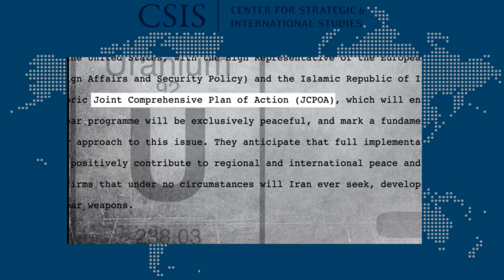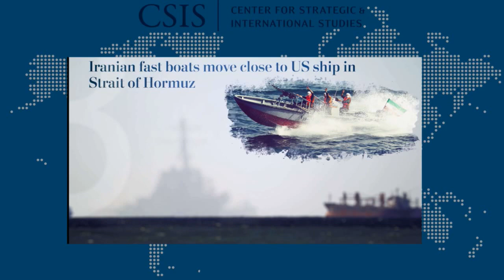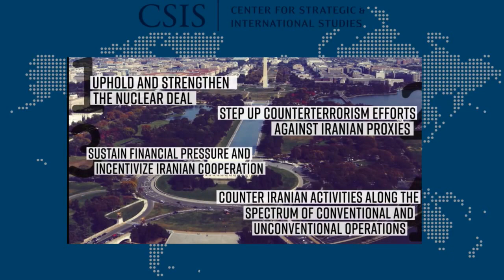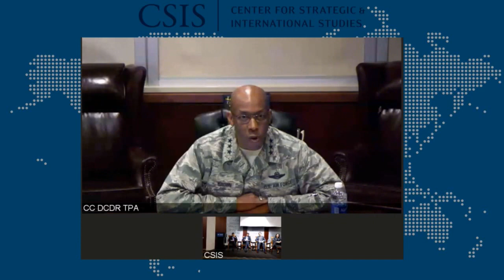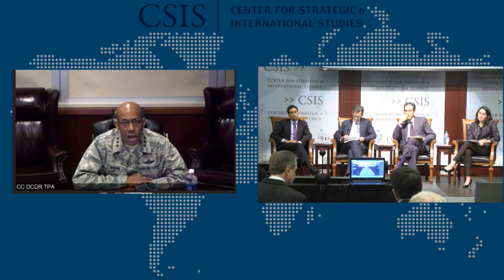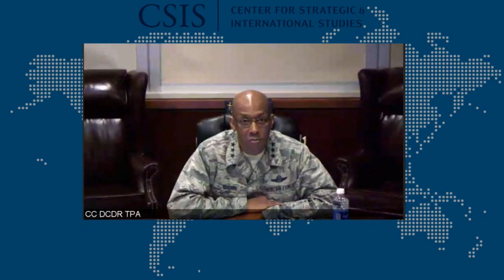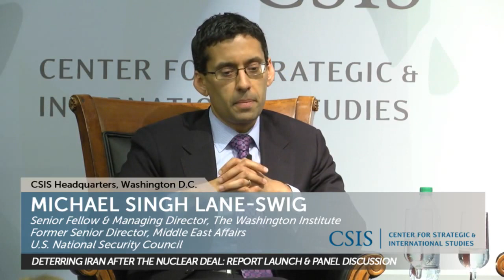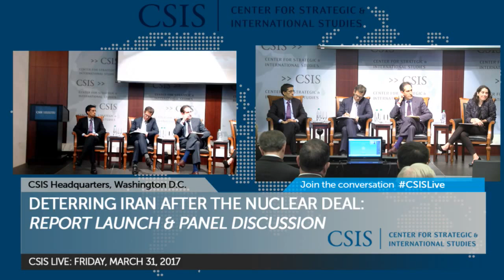Deterring Iran After the Nuclear Deal: Report Launch and Panel Discussion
Although the Joint Comprehensive Plan of Action (JCPOA) agreement to curb Iran’s nuclear program is working, the United States has largely been unable or unwilling to deter Iran’s incremental extension of regional power and threshold testing in the Middle East. A new report by the International Security Program at CSIS, “Deterring Iran After the Nuclear Deal,” seeks to better understand and analyze Iran’s strategy, motivations, and military and paramilitary development; explores a set of policy pathways for the United States to counter challenges from Iran; and provides a recommended Iran deterrence strategy for the Trump Administration and U.S. Congress to consider.

Join us for the report launch of “Deterring Iran After the Nuclear Deal,” featuring a panel discussion on Iran’s regional activities post-JCPOA, implications for the Middle East, and policy options for the Trump administration and U.S. Congress to counter Iran’s destabilizing behavior and capability development.